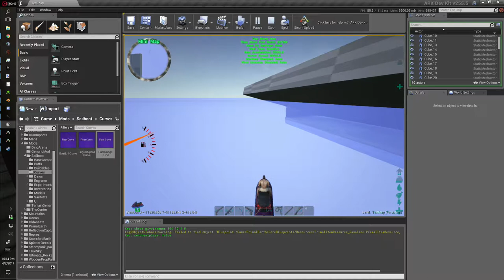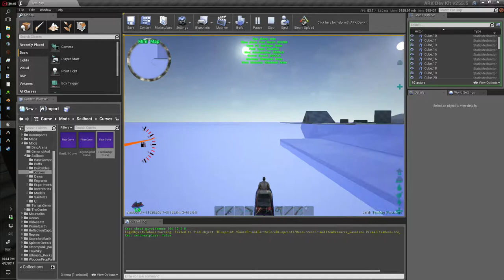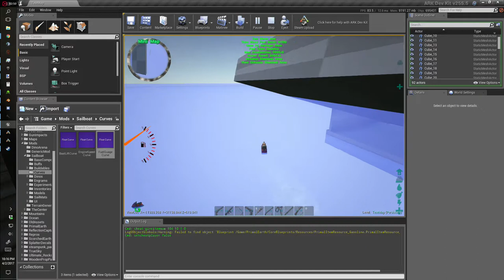Conquer The Seas Fuel Gauge Test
Testing the new fuel gauge system on the Jet Ski. This will be a visual readout on how much fuel is left in the tank before consuming another fuel item.